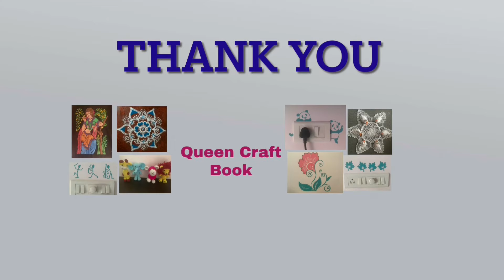daily rangoli || kutti kutti kolangal || creative design rangolis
This channel is meant for Crochet Amigurumi rangoli kolam creative designs#ideas#kids activities#paintings#Art work#Embroidery

Thanks